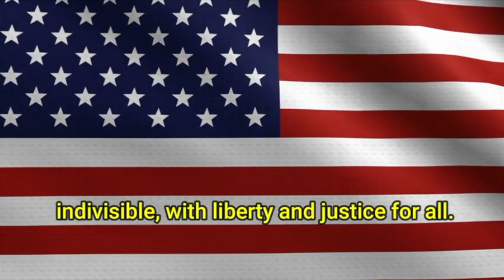12-9-22 CVTV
Campus News for Friday 12-9. Made for students, by students.